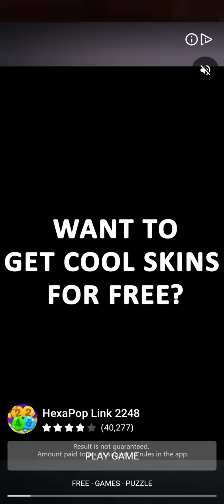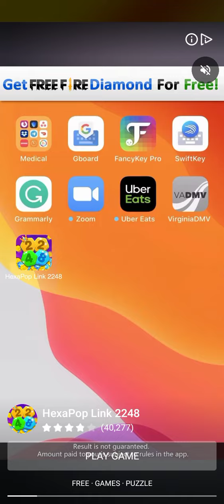subway game fast👾👾subway game fast👾👾